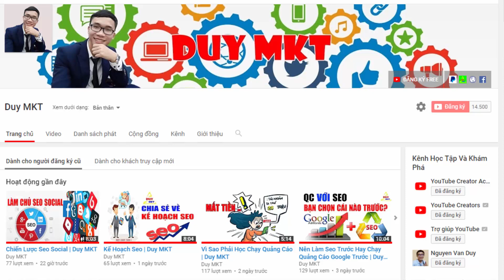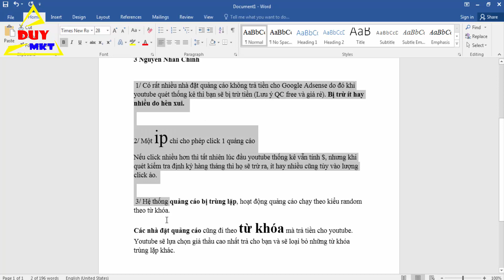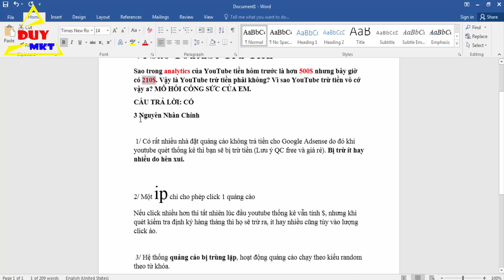Vì Sao Youtube Trừ Tiền | Duy MKT